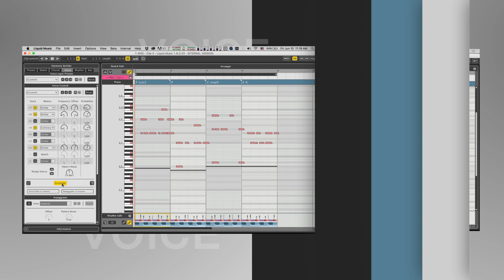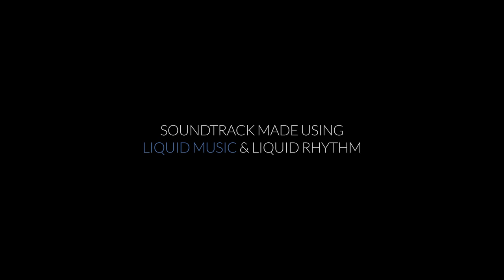Liquid Music: MIDI Melody and Chord Designer